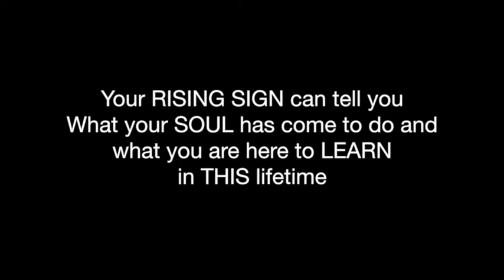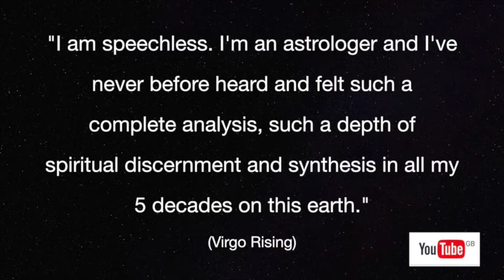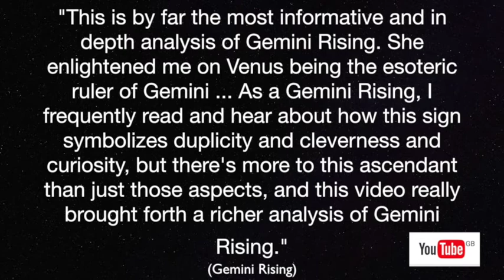Trailer - Your Rising Sign is Your Soul Sign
Check out Ruth's book "Soul Astrology: How Your Rising Sign Reveals Your Soul Path and Life Purpose"

Through books and social media I simply share some thoughts from my experience. They are not intended to be interpreted as spiritual teachings and I am not by any means a spiritual teacher - Ruth Hadikin

For a deeper understanding of what the Buddha taught you are highly recommended to study authentic spiritual teachings, with qualified teachers such as: